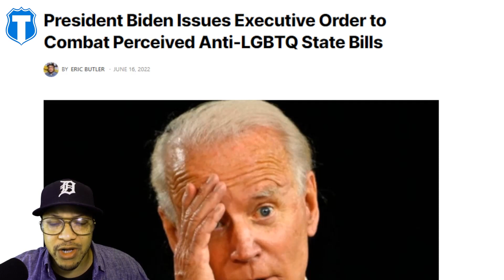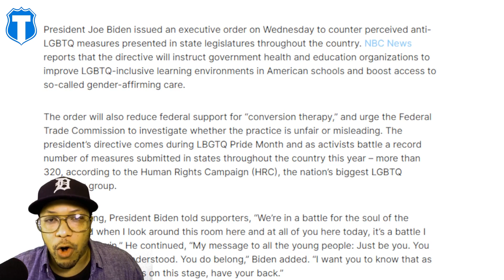President Biden Issues Executive Order to Combat Perceived Anti-LGBTQ State Bills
ALL THINGS TATUM...

GET TATUM TEXT ALERTS TEXT TATUM 53445